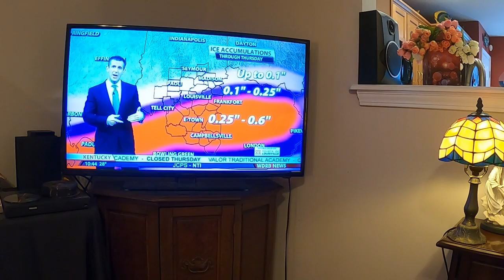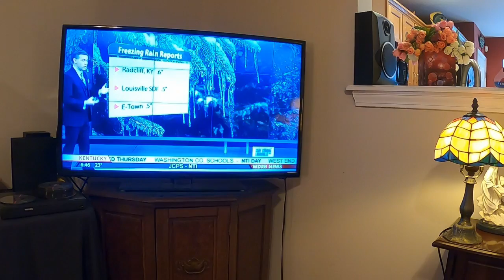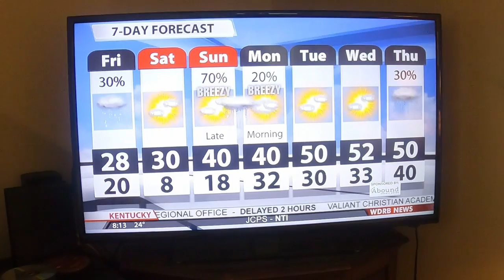School Bus Life: Miss Hood Hit By Winter Storms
Miss Hood has found her FIRST SNOW DAY has REALLY become a SNOW WEEK! Frozen buses, Stalagmite Icicles,  Frozen Broccoli Forest, Accidents, Cars off the road and more.  WATCH!!!